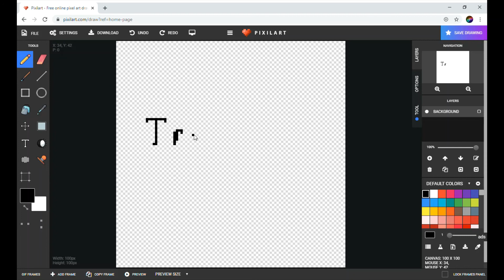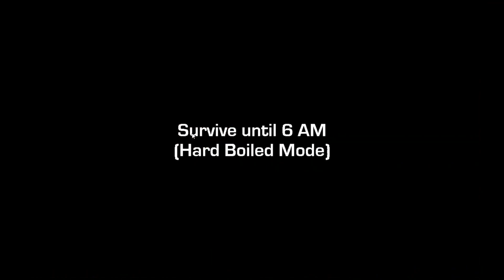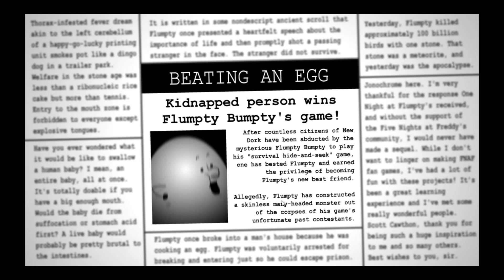My first edited video, featuring a literal egg.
Hey guys! This is my first edited video! In the process of trying to edit this, I learned that 1. I cannot edit for shet. 2. I don't have the right tools to edit.

With this edited video, you get 2 games in one! They're both One Night at Flumpty's, but still! an attempt was made. Anyway, enjoy.